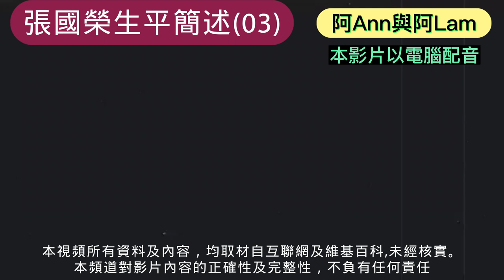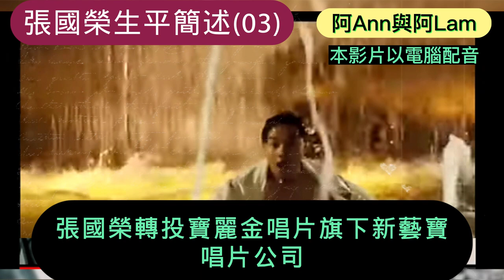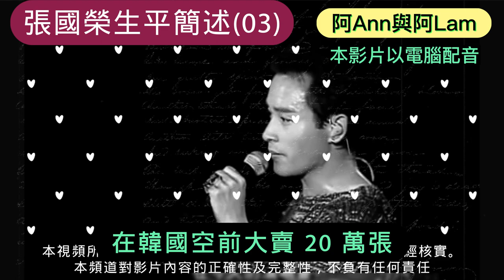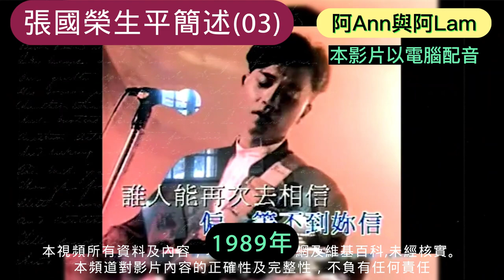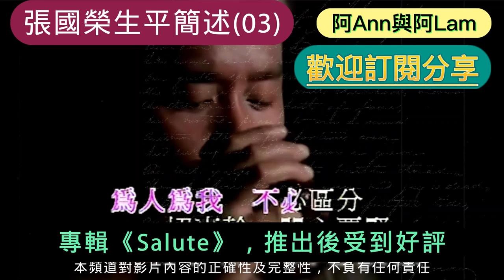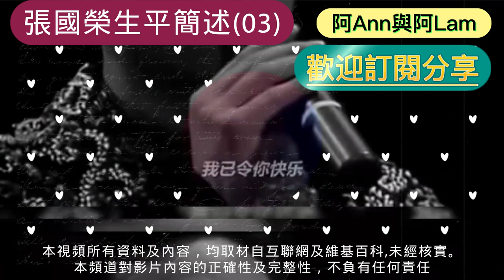張國榮生平（03) 張國榮故事 Leslie Cheung 哥哥 張國榮金曲 70's 80's 90's 香港樂壇 粵語金曲 張國榮電影 cc字幕 粵語字幕 懷念張國榮 張國榮喜好 張國榮特輯